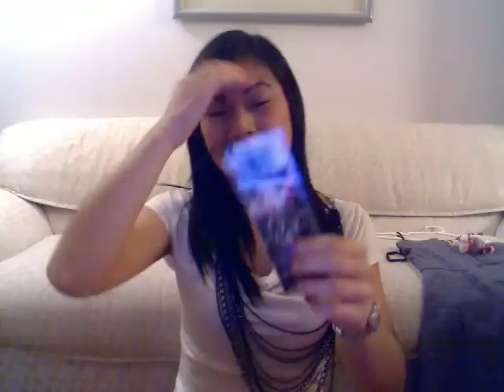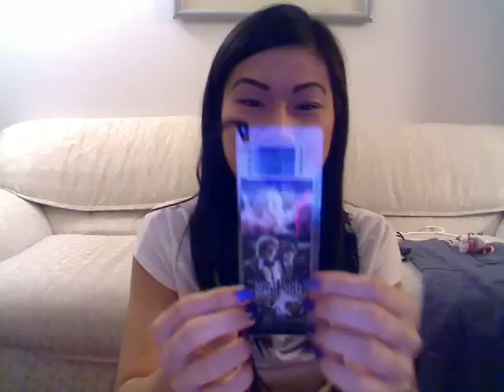August 2010 Haul (Feat. Anniversary gifts, Costa Blanca, Old Navy, Forever 21)